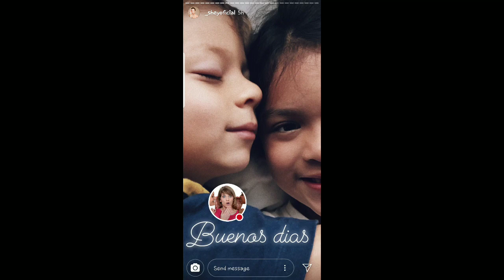SHEYLA ROJAS SU NOVIO Y GUISELLA VALCARCEL EN CHICLAYO 23-12-18